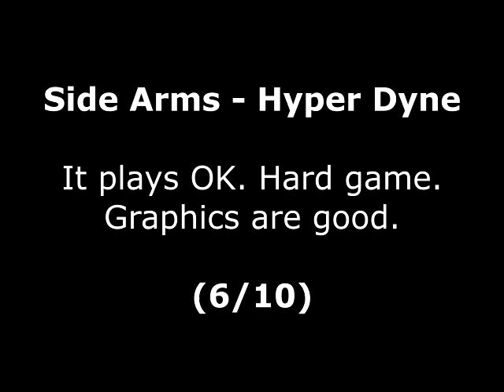Hyper Dyne - Side Arms Review for the NEC PC-Engine by John Gage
Hyper Dyne - Side Arms is a space shoot 'em up game that came out in the arcades in 1986 by CapCom. This version came out in 1989 by NEC Avenue. This was a game request by Jack Hakken. Warning! This video has swearing.